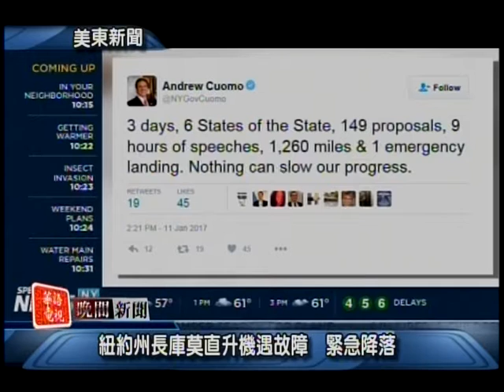華語電視 晚間新聞 01/12/2017